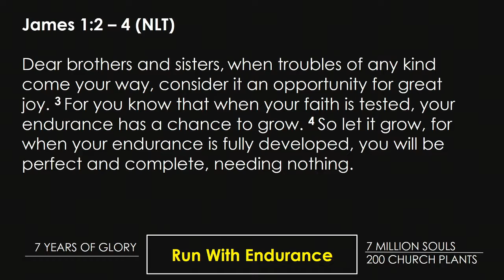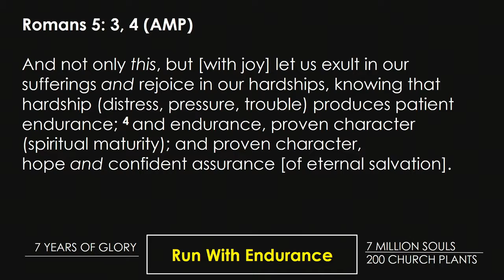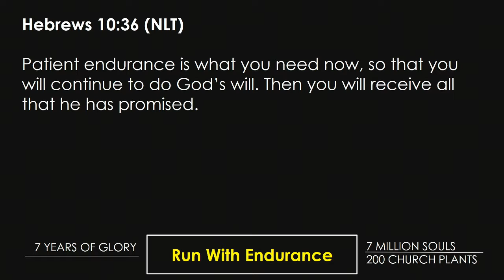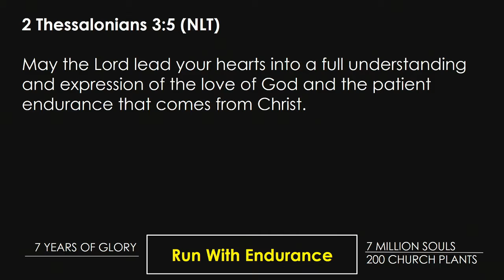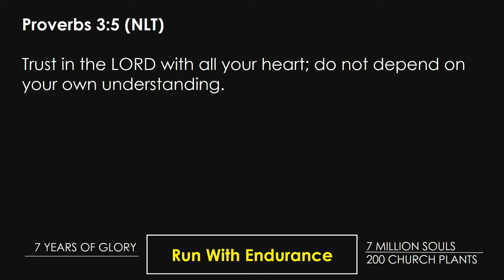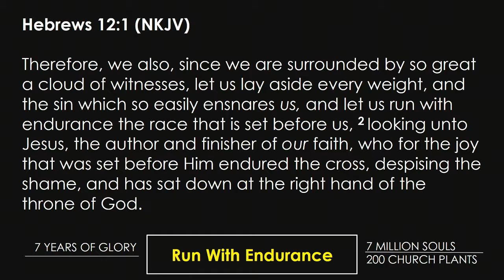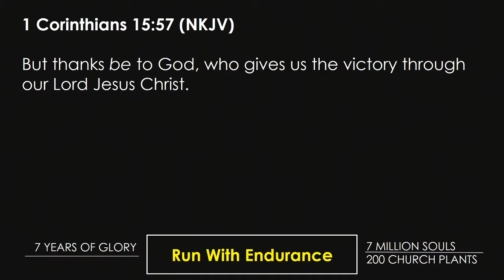Run With Endurance | Ps Mark Taljaard | 3 November 2019 AM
Pastor Mark shared an encouraging message titled ‘Run with endurance’.

As we’re approaching the end of the year, some may feel discouraged for not having achieved what you had hoped for this year, or even feeling tired. However, let us run with endurance until the end.

Our level of hope is directly linked to our level of endurance. Do not bypass the process, be patient! It is more important to God who we are becoming during the process than what we want to gain, as endurance and patience builds our character.

Run with hope and endurance till the end!